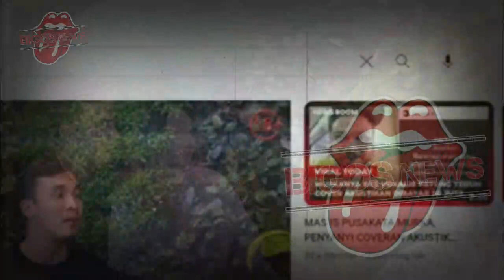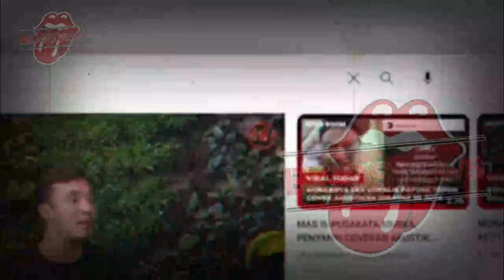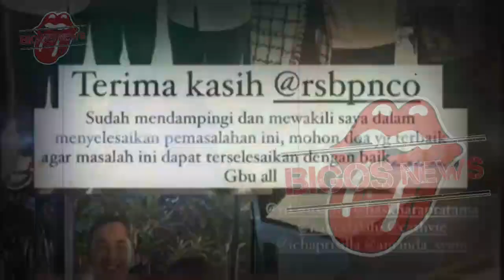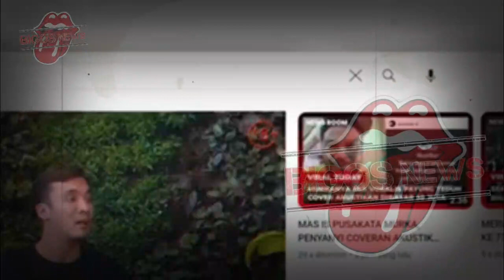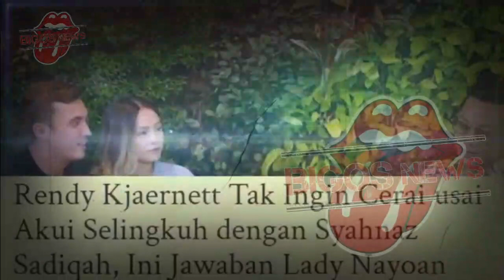MAMA AMY SYOK DENGAR PENGAKUAN SYAHNAZ, SYAHNAZ DAN RAFFI AHMAD NANGIS HISTERIS-GOSIP ARTIS HARI INI